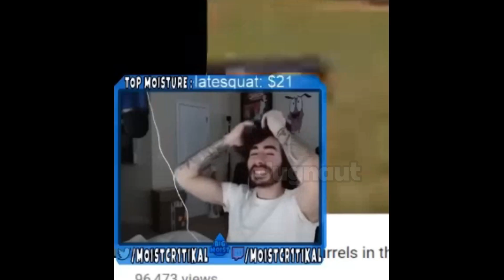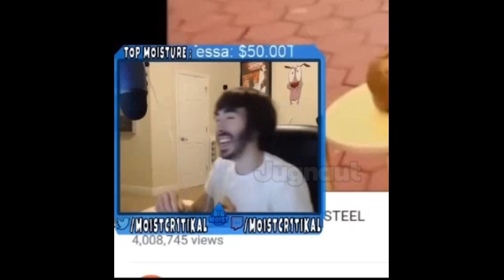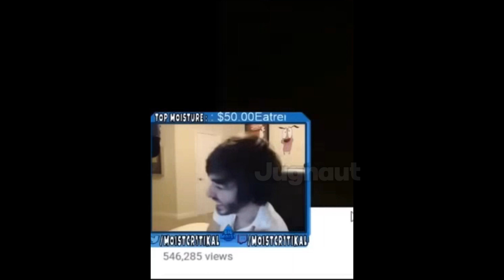Penginz0 has Asthma Attack Caught on Stream (Penguinz0 Stealing Oxygen Compilation)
This is Penguinz0 Stealing Oxygen compilation
with parts 1, 2, 3, and 4